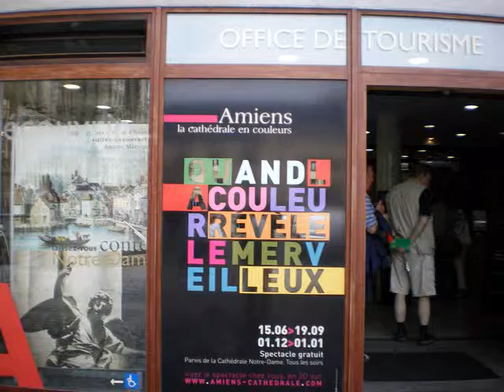Cathédrale D'AMIENS et Ballade sur la Somme avec le club des ainés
Visite de la catédrale d'Amiens et Ballade en bateau sur la Somme en longeant les Hortillonages